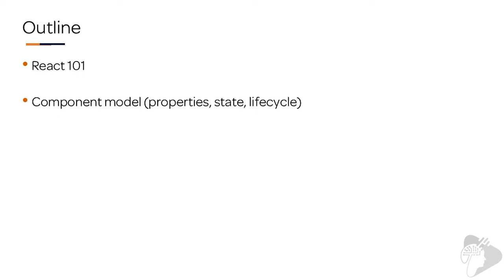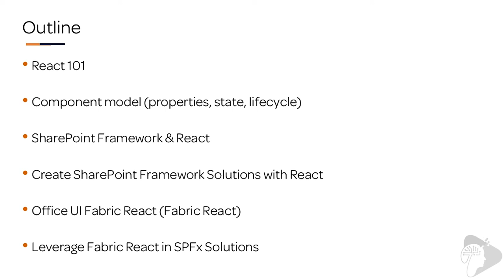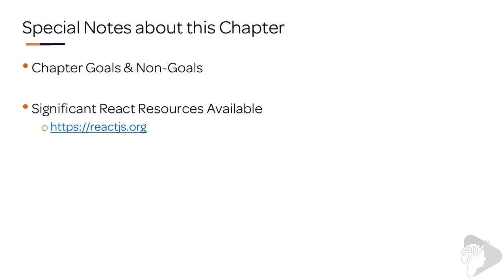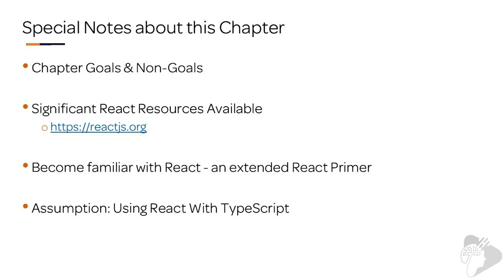"Working with React" - preview from the "Mastering the SPFx" course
This video is the first lesson in chapter 22 "Working with React in SPFx solutions" in the Fundamentals from my course, Mastering the SharePoint Framework. In this video, you'll learn what the other lessons in this chapter cover.

Microsoft, specifically the Office division and Office 365 related products elected to adopt the popular web framework by Facebook to implement many parts of their web applications. Specifically for SharePoint, React is the primary web framework for creating reusable components. In this chapter, you will learn the basics of using React within your SPFx solutions.

📚 My SharePoint Framework on-demand course

🎧  Lessons in chapter
📘 Chapter Overview
📘 Introducing React: Primer
📘 SharePoint Framework & React
📘 Leverage React in SharePoint Framework Solutions (demo)
📘 Office UI Fabric React (Fabric React)
📘 Leveraging Fabric React in SharePoint Framework Solutions (demo)
📘 Testing React Solutions with Jest
📘 DEMO: Testing React Solutions with Jest
📘 Chapter Conclusion

🔖  My free SPFx email courses
✉️  Explore & evaluate the SharePoint Framework